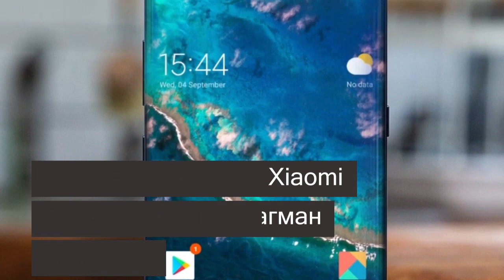Xiaomi представляет первый смартфон с экраном водопадом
Скоро состоится презентация суперновинки от Xiaomi. Бренд представляет новый флагман с очень необычными параметрами, мощнейшей начинкой и огромными возможностями. Периодически компания подогревает интерес публики к выходу новой версии смартфона, размещая в сети тизеры. Однако официально Xiaomi не рассказывает о всех нюансах флагмана.

Об этом позаботились инсайдеры, которые с радостью раскрывают все секреты. Итак, что же ждать он грядущей новинки Xiaomi Mi Mix Alpha? По слухам, он станет первым в мире серийным аппаратом с селфи-модулем нового типа и экраном-водопадом.